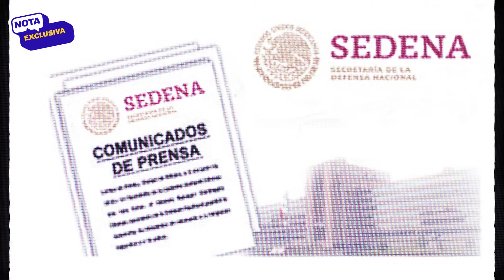¡Impactante! Militares Abren Fuego Contra Migrantes en Chiapas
En este video analizamos un trágico incidente ocurrido en Chiapas, donde un grupo de migrantes fue víctima de un enfrentamiento con elementos del Ejército Mexicano. Te contamos los detalles y las investigaciones en curso.